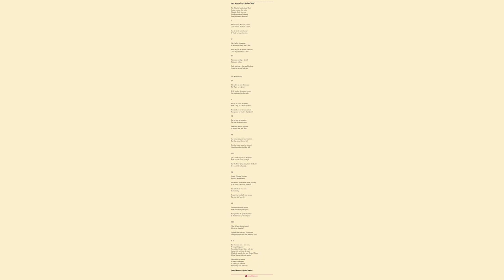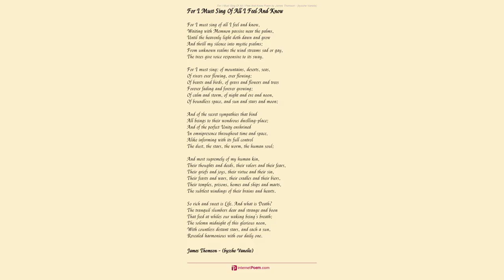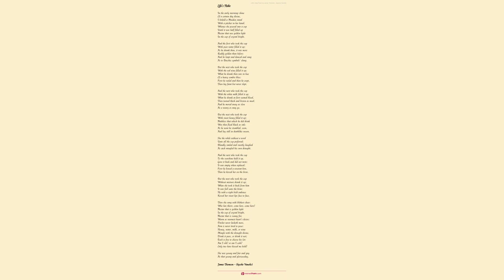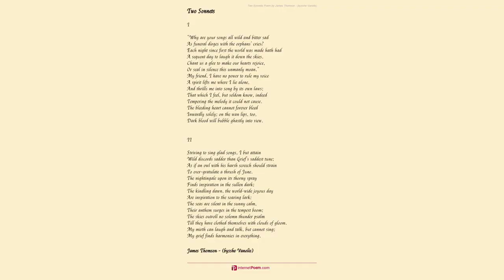At Belvoir by James Thomson Bysshe Vanolis by sshe Vanolis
My thoughts go back to last July,

    Sweet happy thoughts and tender;

    “The bridal of the earth and sky,”

    A day of noble splendour;

    A day to make the saddest heart

    In joy a true believer;

    When two good friends we roamed apart

    The shady walks of Belvoir.

    A maiden like a budding rose,

    Unconscious of the golden

    And fragrant bliss of love that glows

    Deep in her heart infolden;

    A Poet old in years and thought,

    Yet not too old for pleasance,

    Made young again and fancy-fraught

    By such a sweet friend's presence.

    The other two beyond our ken

    Most shamefully deserted,

    And far from all the ways of men

    Their stealthy steps averted:

    Of course our Jack would go astray,

    Erotic and erratic;

    But Mary! well, I own the day

    Was really too ecstatic.

    We roamed with many a merry jest

    And many a ringing laughter;

    The slow calm hours too rich in zest

    To heed before and after:

    Yet lingering down the lovely walks

    Soft strains anon came stealing,

    A finer music through our talks

    Of sweeter, deeper feeling:

    Yes, now and then a quiet word

    Of seriousness dissembling

    In smiles would touch some hidden chord

    And set it all a-trembling:

    I trembled too, and felt it strange;

    Could I be in possession

    Of music richer in its range

    Than yet had found expression?

    The cattle standing in the mere,

    The swans upon it gliding,

    The sunlight on the waters clear,

    The radiant clouds dividing;

    The solemn sapphire sky above,

    The foliage lightly waving,

    The soft air's Sabbath peace and love

    To satisfy all craving.

    We mapped the whole fair region out

    As Country of the Tender,

    From first pursuit in fear and doubt

    To final glad surrender:

    Each knoll and arbour got its name,

    Each vista, covert, dingle;

    No young pair now may track the same

    And long continue single!

    And in the spot most thrilling-sweet

    Of all this Love-Realm rosy

    Our truant pair had found retreat,

    Unblushing, calm and cosy:

    Where seats too wide for one are placed,

    And yet for two but narrow,

    It's “Let my arm steal round your waist,

    And be my winsome marrow!”

    Reclining on a pleasant lea

    Such tender scenes rehearsing,

    A freakish fit seized him and me

    For wildly foolish versing:

    We versed of this, we versed of that,

    A pair of mocking sinners,

    While our lost couple strayed or sat

    Oblivious of their dinners.

    But what was strange, our maddest rhymes

    In all their divagations

    Were charged and over-charged at times

    With deep vaticinations:

    I yearn with wonder at the power

    Of Poetry prophetic

    Which in my soul made that blithe hour

    With this hour sympathetic.

    For though we are in winter now,

    My heart is full of summer:

    Old Year, old Wish, have made their bow;

    I welcome each new-comer.

    “The King is dead, long live the King!

    The throne is vacant never!”

    Is true, I read, of everything,

    So of my heart forever!

    My thoughts go on to next July,

    More happy thoughts, more tender;

    A day of perfect splendour;

    In bliss a firm believer;

    When two True Loves may roam apart

    The shadiest walks of Belvoir.

    There may be less of merry jest

    And less of ringing laughter,

    Yet life be much more rich in zest

    And richer still thereafter;

    The love-scenes of that region fair

    Have very real rehearsing,

    And tremulous kisses thrill the air

    Far sweetlier than sweet versing;

    The bud full blown at length reveal

    Its deepest golden burning;

    The heart inspired with love unseal

    Its inmost passionate yearning:

    The music of the hidden chord

    At length find full expression;

    The Seraph of the Flaming Sword

    Assume divine possession.